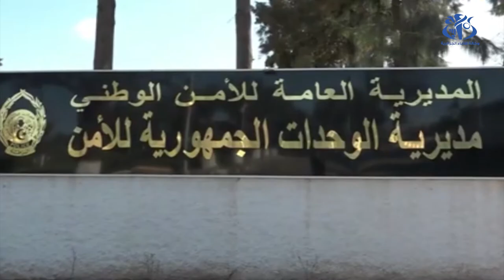المدير العام للأمن الوطني يزور قيادة أركان الوحدات الجمهورية للأمن بالحميز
الجزائر(وأج)- قام المدير العام للأمن الوطني، السيد فريد بن شيخ، بزيارة عمل وتفقد لمقر قيادة أركان الوحدات الجمهورية للأمن بالحميز، مرفوقا بمدراء مركزيين وإطارات سامية من الجهاز، حسب ما أفاد به، بيان للمديرية العامة للأمن الوطني.